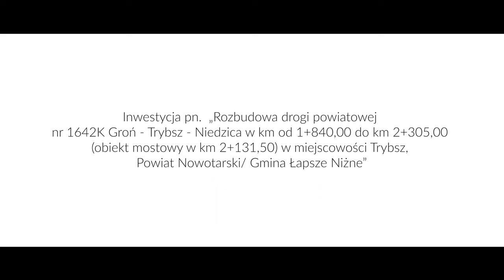Oficjalne otwarcie mostu w Trybszu